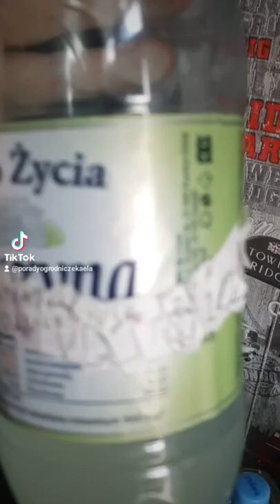jakie nawozy używam duży wybór